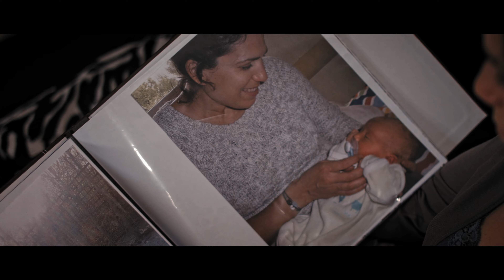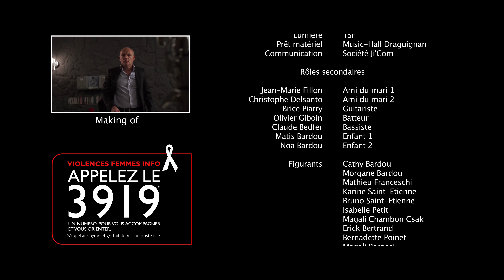Amours, Pleurs, Bleus - Thony - Clip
Clip vidéo de la chanson "Amours, Pleurs, Bleus" de Thony

Auteur, compositeur, interprètre - Anthony Bardou
Arrangements - Christophe Bosch
Titre - Laurent Pourcel

Avec

Isabelle Coste - La femme battue
Laurent Eychenne - Le mari violent

Equipe technique

Réalisateur - Antoine Vialatte
Directeur photo - Alexis Boinay
Cadreurs - Robin Rico - Alexis Boinay - Antoine Vialatte
Maquilleuse - Magali Bergesi
Making of - Lou Gorzkowski
Etalonneur - Vladimir Nassyrkine
Catering - Cathy Bardou - Mamie Sylvie
Logements - Evelyne et François Hidalgo - Babeth et Pierre Prost
Salle de concert - Bucéphale Draguignan
Lumière - TSF
Prêt matériel - Music-Hall Draguignan
Communication - Société Ji'Com

Rôles secondaires

Jean-Marie Fillon - Ami du mari 1
Christophe Delsanto - Ami du mari 2
Brice Piarry - Guitariste
Olivier Giboin - Batteur
Claude Bedfer - Bassiste
Matis Bardou - Enfant 1
Noa Bardou - Enfant 2

Figurants - Cathy Bardou - Morgane Bardou - Mathieu Franceschi - Karine Saint-Etienne - Bruno Saint-Etienne - Isabelle Petit - Magali Chambon Csak - Erick Bertrand - Bernadette Poinet - Magali Bergesi

KissKissBankers

Pour toi Maman...